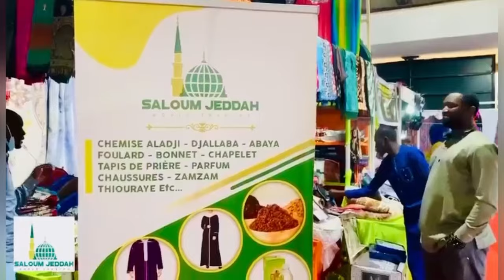SOMMET OCI | La Palestine remercie le Sénégal pour sa position constante sur la situation à Gaza